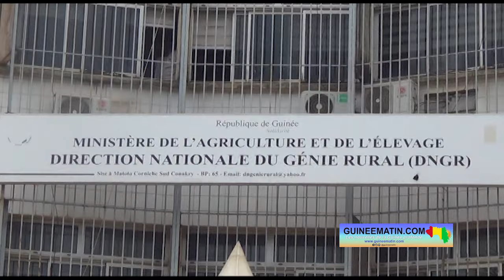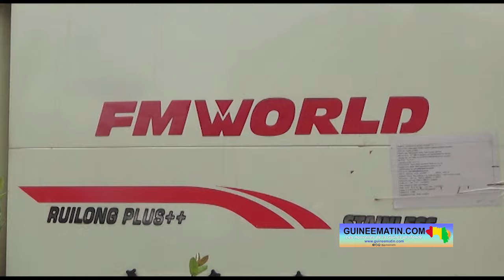🔴 Développement agricole : Consortium Winning Simandou offre 150 moissonneuses batteuses à la Guinée